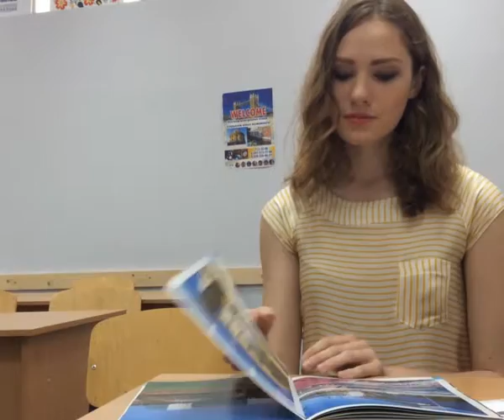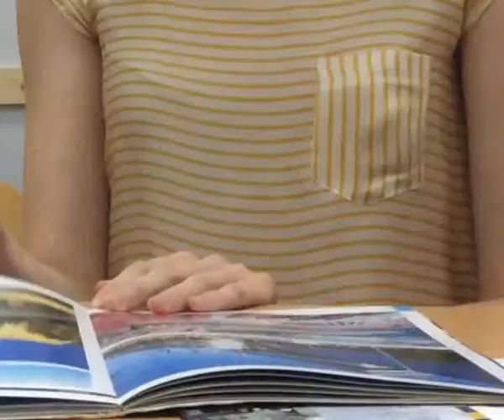Expressing preferences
Dialogue for Say it with Oxford Competition 2016